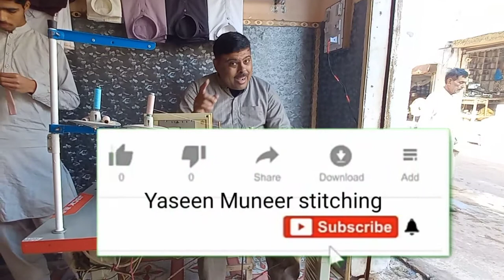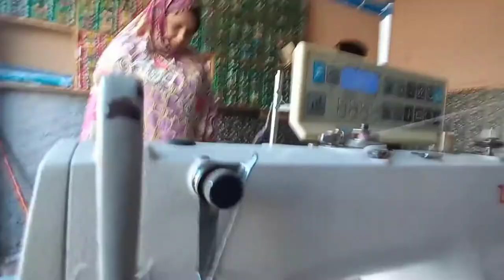Gents Tailor Shop of Ali Raza in Chaar Chak Rasala | Yaseen Muneer stitching class